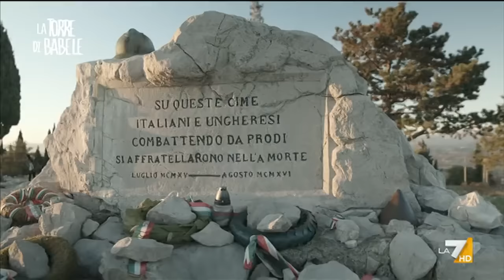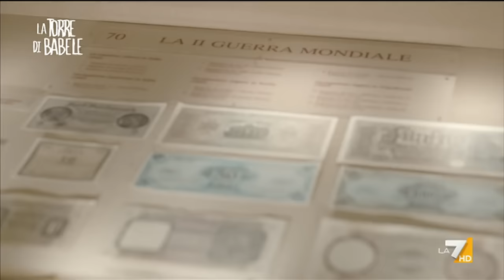La Torre di Babele: la fine dell'ordine globale, con Alessandro Barbero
Nel primo appuntamento, ospite lo storico e divulgatore Alessandro Barbero in un grande viaggio nella storia per comprendere il presente e le sue analogie col passato, a partire dalla caduta dell’Impero Romano.

Una serata nella quale si avvia una riflessione sull’oggi, a partire dal tema della crisi irreversibile dell’attuale ordine globale scaturito dalla conferenza di Jalta alla fine della Seconda Guerra Mondiale.

Con Corrado Augias nel dibattito oltre allo storico Alessandro Barbero, il direttore di Repubblica Maurizio Molinari, con i contributi degli storici Luciano Canfora e Marco Mondini, e dell’economista Lucrezia Reichlin.

In ogni puntata, Augias affronterà un grande tema storico, culturale, politico, economico e i suoi risvolti sull'attualità, con taglio divulgativo e con la consueta ironia. Un vero approfondimento in cui non mancheranno libri, servizi esterni, interviste animate dalla solida competenza degli ospiti per condividere notizie fondate, seminare dubbi leciti e stimolare il pensiero critico.